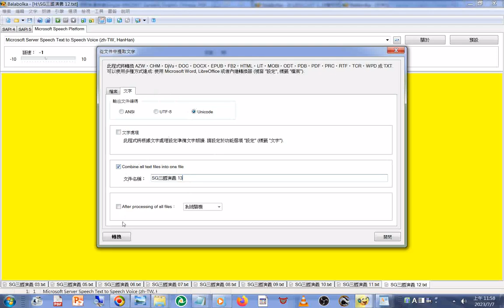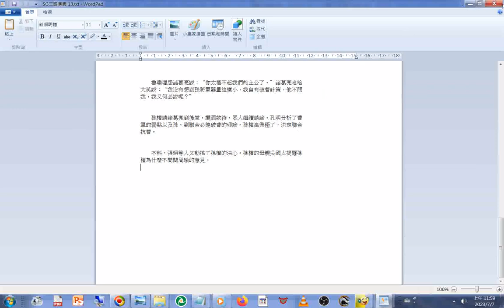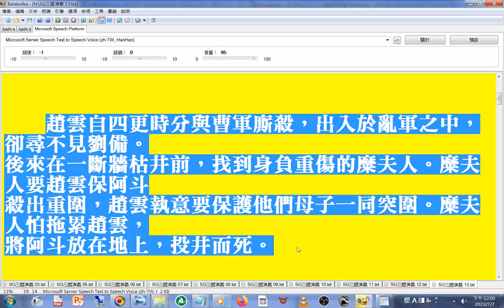三國演義 新第13回#趙子龍 救#阿斗 身負重傷的#糜夫人 怕拖累#趙雲 而投井自盡#文件合併#操作實況#程式 名稱是#Balabolka#路徑#工具